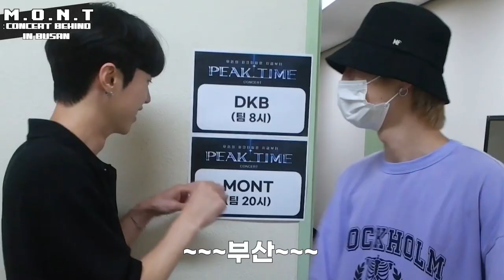[Behind] 몬트 M.O.N.T - 피크타임 콘서트 In 부산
몬트 피크타임 콘서트 in 부산 비하인드

피크타임 콘서트 ‘YOUR TIME’ (feat.부산 KBS HALL) 콘서트 비하인드 대공개!
피크타임 서울 앵콜콘도 많이 기대해주세요 ☺️